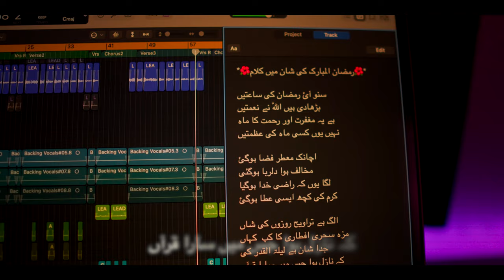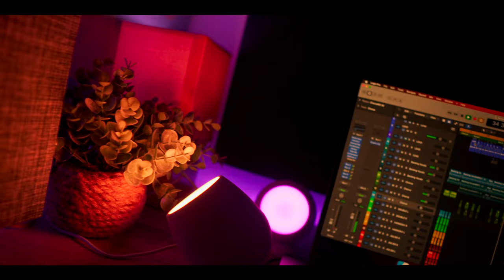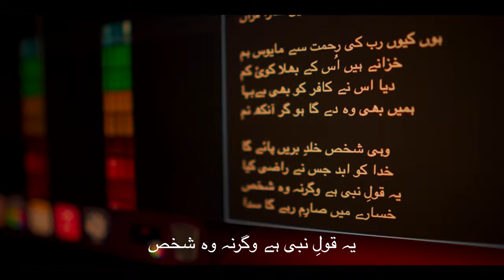Suno Ayi Ramadan Ki | Ramadan Nasheed | Muhammad Noman Khan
This Video is about Beautiful  Ramadan
Lyrics:
*🌺رمضان المبارک کی شان میں کلام🌺*

سنو آئ رمضان کی ساعتیں
بڑھادی ہیں اللّٰه نے نعمتیں
ہے یہ مغفرت اور رحمت کا ماہ
نہیں یوں کسی ماہ کی عظمتیں

اچانک معطر فضا ہوگئ
مخالف ہوا دلربا ہوگئی
لگا یوں کہ راضی خدا ہوگیا
کرم کی کچھ ایسی عطا ہوگئ

الگ ہے تراویح روزوں کی شاں
مزہ سحری افطاری کا کب  کہاں
جدا شان ہے لیلۃ القدر کی
کہ نازل ہوا جس میں سارا قرآں

ہوں کیوں رب کی رحمت سے مایوس ہم
خزانے ہیں اُس کے بھلا کوئ کم
دیا اس نے کافر کو بھی بےبہا
ہمیں بھی وہ دے گا ہو گر آنکھ نم

وہی شخص خلدِ بریں پائے گا
خدا کو ابد جس نے راضی کیا
یہ قولِ نبی ہے وگرنہ وہ شخص
خسارے میں صارِم رہے گا سدا

*✍🏻: محمد سمیع اللّٰه عباسی صؔارِم*

You are welcome to use this nasheed in your project no copyright FOREVER
Thankyou :)